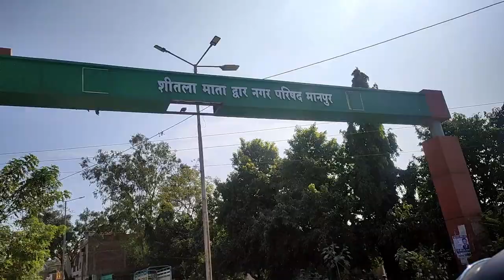Sheetla Mata Waterfall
Hi Guys, I'm Vikas Shinde, I'm uploading the video of Sheetla Mata waterfall pleas watch and Enjoy.